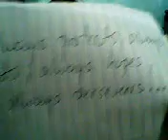Pag ibig MV by Kulet Singing